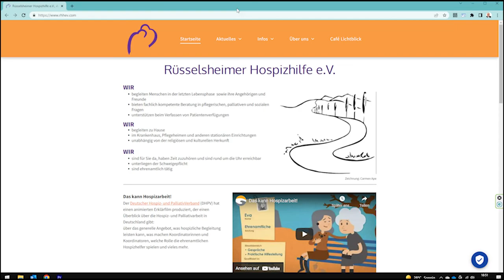Prof. Dr. med. Dimitri Flieger Hospizhilfe im Gespräch mit Jens Grode Stadtverordnetenvorsteher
Es geht um Sterben, Lebensfreude, Ehrenamt und was 2042 in Rüsselsheim möglich sein könnte… Prof. Dr. med. Dimitri Flieger ist: Ärztlicher Direktor, Chefarzt der I. Medizinischen Klinik, Internist und Gastgerontologe, Hämatologie/Onkologie, Fachimmunologe am Gesundheits- und Pflegezentrum Rüsselsheim (GPR).

In der Fortsetzung der Reihe „Interessante Menschen, in interessanten Häusern“, informiert sich Jens Grode 2022 bei Rüsselsheimer Unternehmerinnen und Unternehmern und bei sozialen Vereinen über ihre Sicht auf die Stadt, ihre Anregungen und Wünsche. Zur Reihe gehören bisher Gespräche mit:

Folgende Gespräche fanden im Rahmen der Reihe statt:
- Kinderschutzbund Rüsselsheim
- Helga Kretschmer - Sozialverband VdK Rüsselsheim
- Yılmaz Bostan - Vorsitzender der DITIB
- Marco Lesner - Boxclub Invictus Rüsselsheim
- Thomas Heiler - Cargo Movers GmbH
- Prof. Dr. Eva Waller - Präsidentin HSRM
- Hakan Inoglu - IG Holding
- Sara Vazquez - Kapitel 43 - Zeit für gute Bücher
- Franziska Weiser- Carré Mobility GmbH

Stadtverordnetenvorsteher Jens Grode im Gespräch..." Zur YouTube-Playliste Eine Produktion von Achim Weidner

Das kann Hospizarbeit! Die aktuelle Diskussion um Sterbehilfe und Beihilfe zum Suizid zeigt, dass es nach wie vor Informations- und Aufklärungsbedarf zum Thema Hospiz- und Palliativarbeit gibt. Welche Angebote gibt es? Was können hospizliche Begleitung und palliative Versorgung leisten, wo können sie helfen? Wer ist Ansprechpartner für schwerstkranke und sterbende Menschen und ihre Angehörigen, wer engagiert sich für sie? Was macht eigentlich die Koordinatorin eines ambulanten Hospizdienstes, wann helfen die Palliativmedizinerin und die spezialisierte Pflegefachkraft? ... mehr